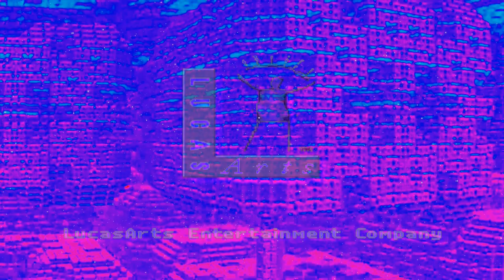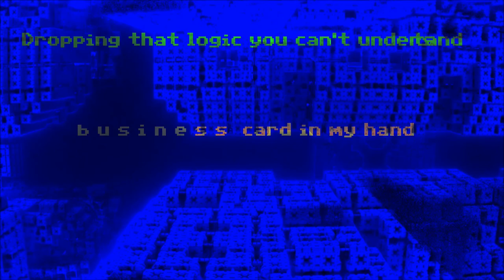POINT N CLICK LUCASARTS VIDEO GAME RAP - MIGHTY LIKE GUYBRUSH by Apocraphe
A hiphop/rap tribute to the golden age of Point and Click video games (think Lucasarts/Monkey Island/Grim Fandango) over a hyper modern trap beat - a nerdcore vibe for the masses.

Lyrics by Apocraphe. Instrumental produced by Dakota. Scratches by Jabba Tha Kut.

From the forthcoming Album 'The Escapist Handbook' releasing 1st June 2021.

Mixed by Sebastien Haby at Studio Cerisier, Toulouse.
Mastered by Tyrone Harris at Supersonics HQ
Video by Enix Inri.

This song is a homage to the point n click genre/Lucasarts.  No rights are owned to any of the images used.